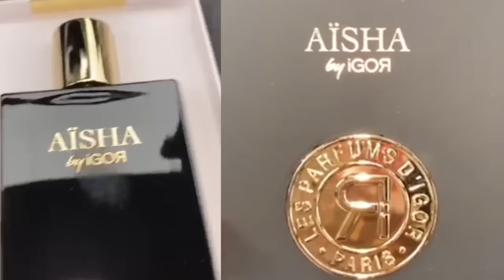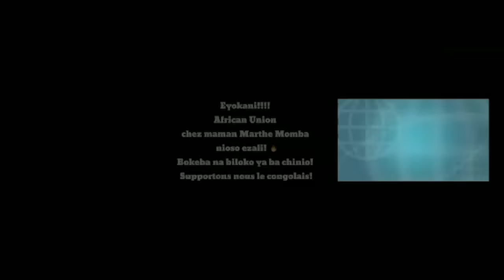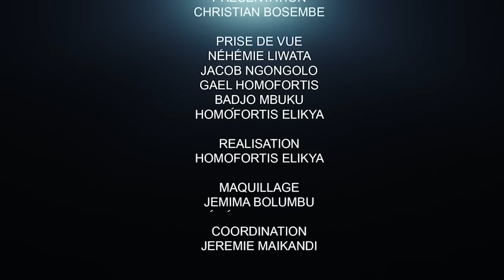CRITIK INFO 07.08.2021 LES VRAIS OPPOSANTS DE FATSHI : LES HOMMES OU LES CONDITIONS DE VIE ??